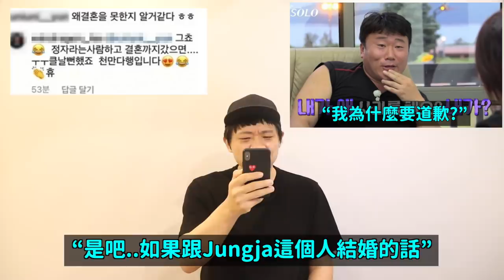史上最爛人品..引起公憤的奇葩男 荒唐舉止令全韓網唾棄！DenQ